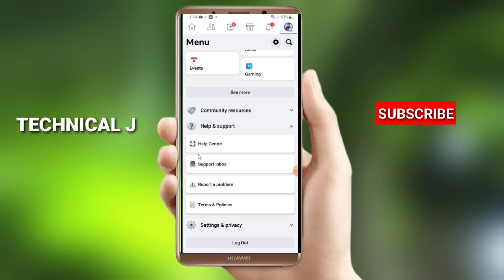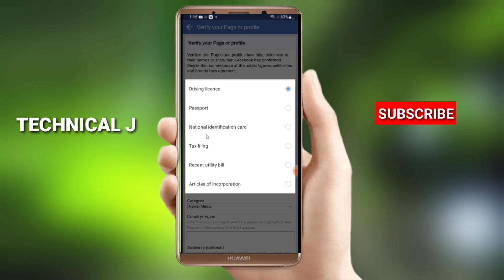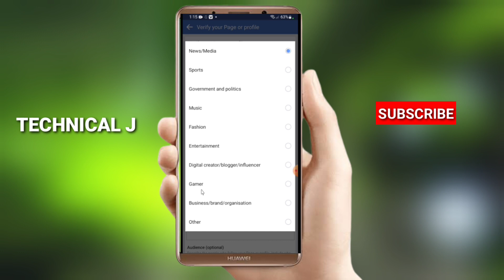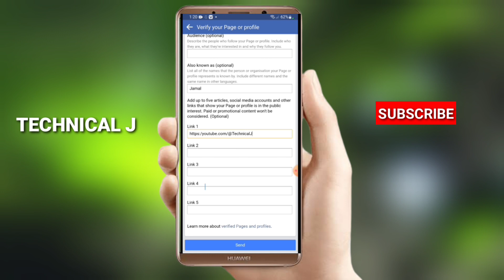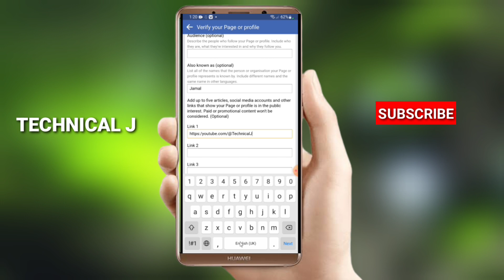How To Verify Facebook Account 2022 || Facebook Account Blue Badge sy Verify kaisy kary 2022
How to verify Facebook account blue badge
Facebook profile or page verify blue badge 2022
 On this channel i bring you guys reviews on the latest gadgets, awesome Tech tutorials, as well as mind-blowing Android Tips & Tricks.

That's all I have to say. Have a good day!